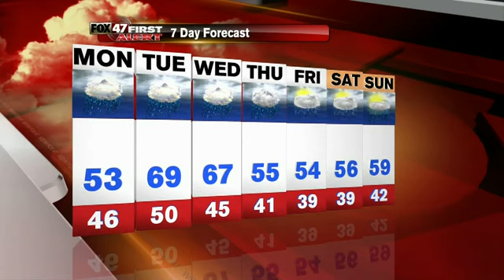Dustin's First Alert Forecast: Sunday evening